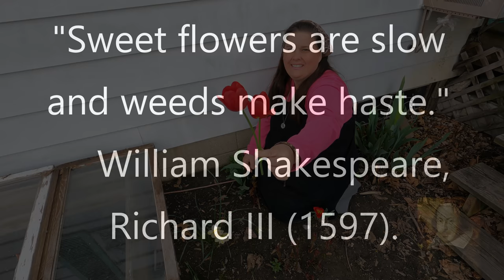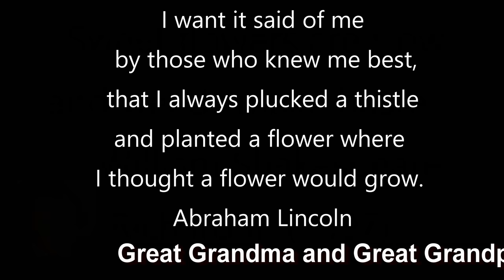Some Enchanted Evening/ Mobile Home Property Tour